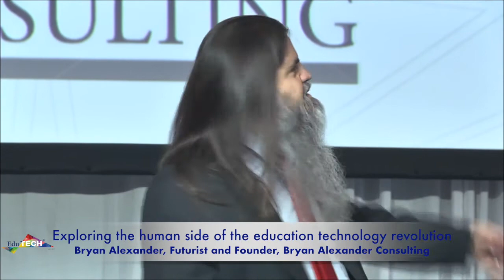EduTECH Asia 2017 - Keynote: Exploring the human side of the education technology revolution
Keynote by Bryan Alexander, Futurist and founder, Bryan Alexander Consulting at EduTECH Asia 2017.